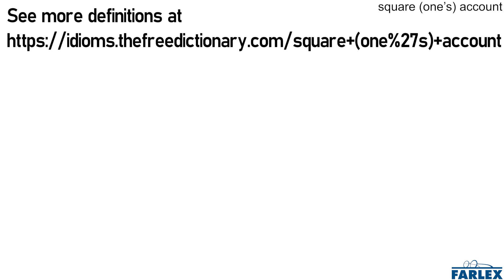square (one's) account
To settle one's debt; to pay what one owes to someone.

You'll need to square your account before you check out of the hotel.